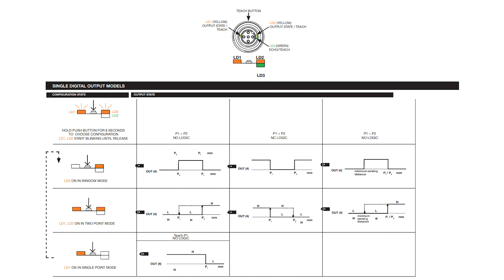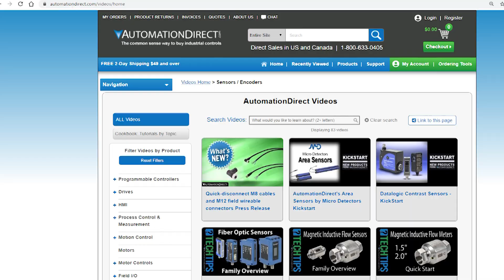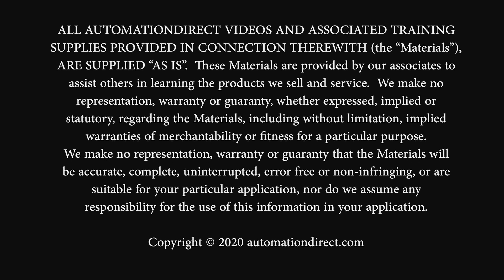Micro Detectors MD Ultrasonic Sensor Single Point Mode Configuration from AutomationDirect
In this video, we demonstrate how to program a UK series ultrasonic sensor to the single point mode operating configuration.